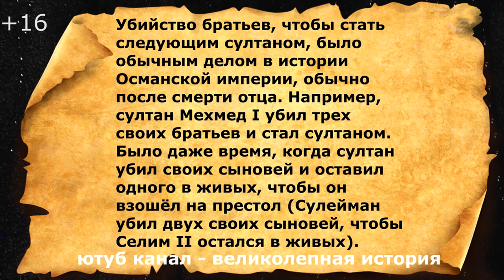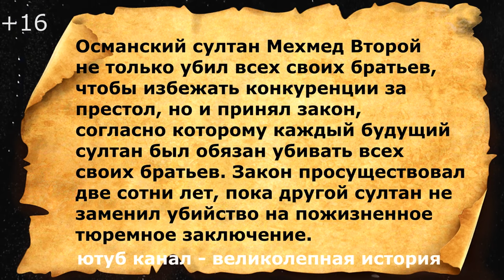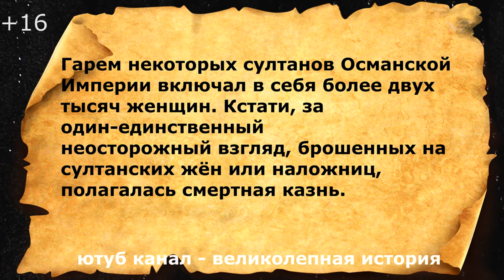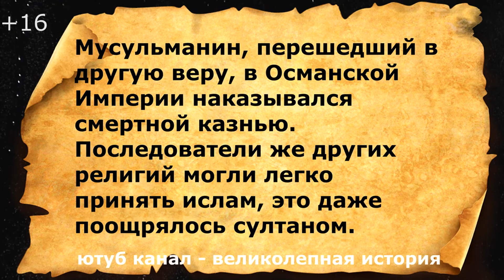Страшные судьбы героев ИМПЕРИИ КЕСЕМ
Что же произошло с героями империи Кесем? Как умерла Кесем? Как жила и умерла Турхан? Сколько лет правили и как умерли их дети?  Как сложилась судьба наложниц Ибрагима безумного? Все самое интересное в видео  - Страшные судьбы героев ИМПЕРИИ КЕСЕМ
Еще видео 👇